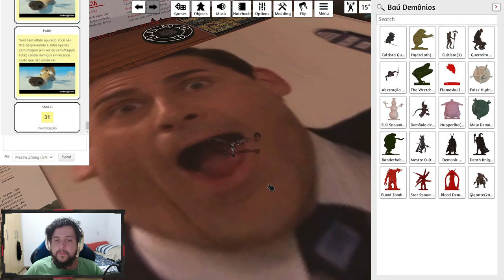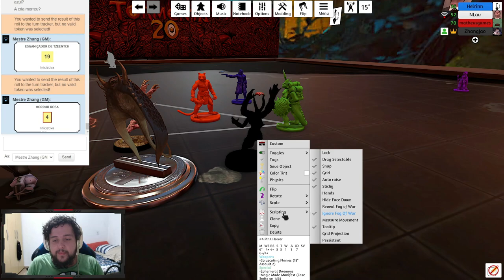HORRORES DE TZEENTCH! - Tormenta20(No Olho do Furacão) #18